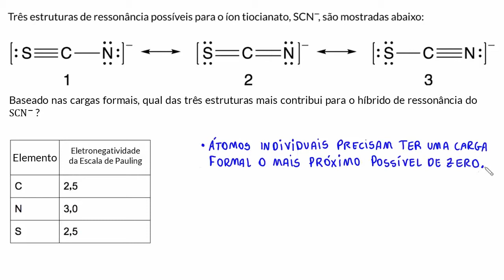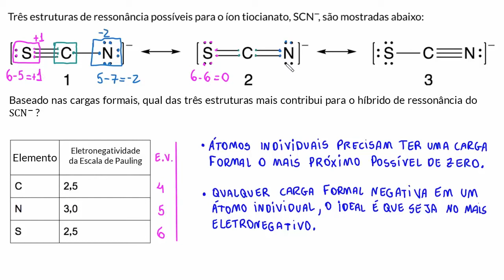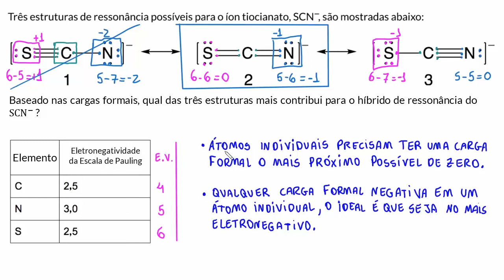Exemplo resolvido: uso de cargas formais para determinar estruturas de ressonância não equivalentes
Nesse exemplo é apresentada três estruturas de ressonância de um íon e é pedido para determinar qual das estruturas mais contribui para o híbrido de ressonância.